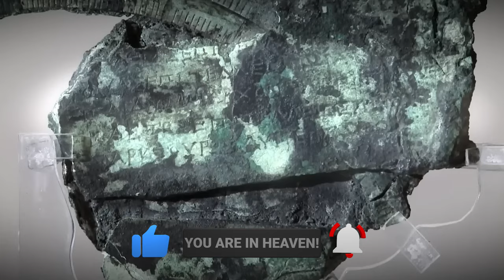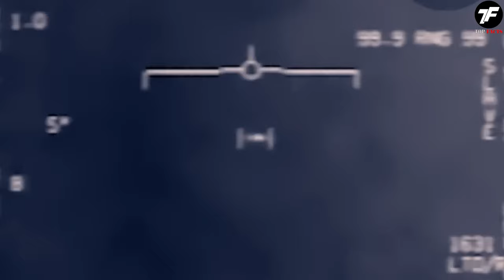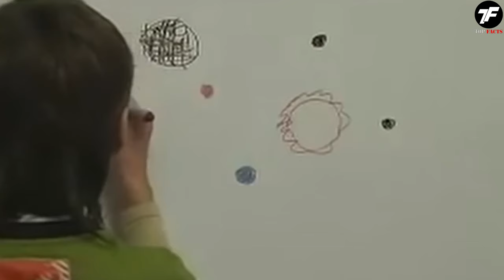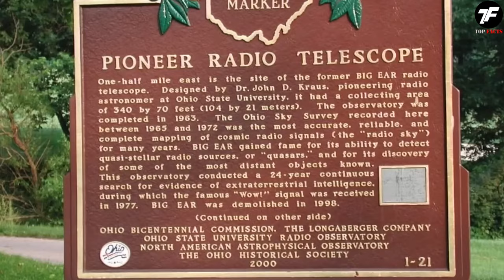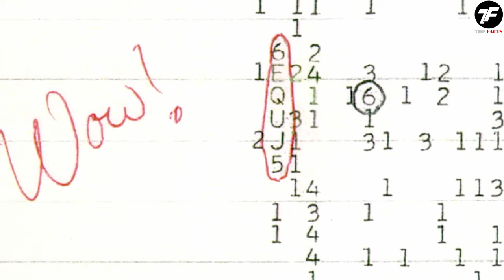This Mysterious Object That Fell from the Sky to Earth Is Definitely Not from Our Planet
There are many mysterious objects and items on Earth that seem to have come from other planets. To this day, research or accidental excavations continue to reveal new secrets to us: from an unidentified mineral composition to remnants of UFOs. You are watching Top Facts, and we have put together a whole series of interesting stories about the most incomprehensible objects that have ended up on our planet. Watch these twenty plots and draw your own conclusions